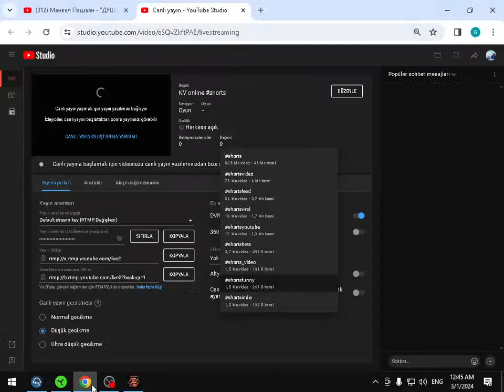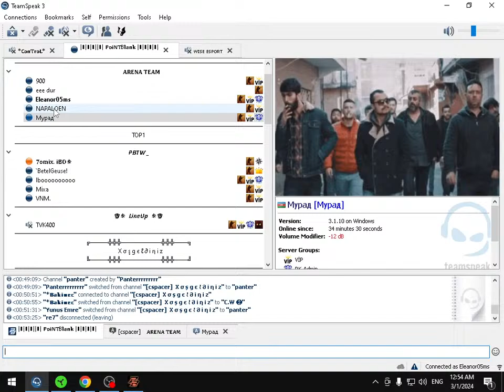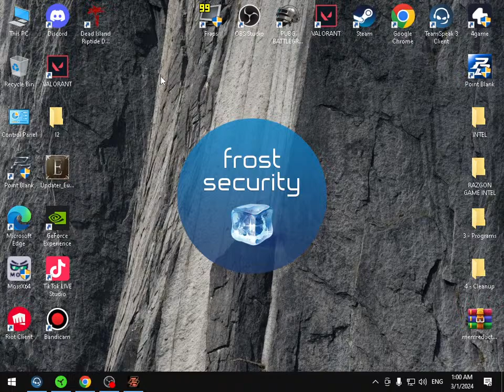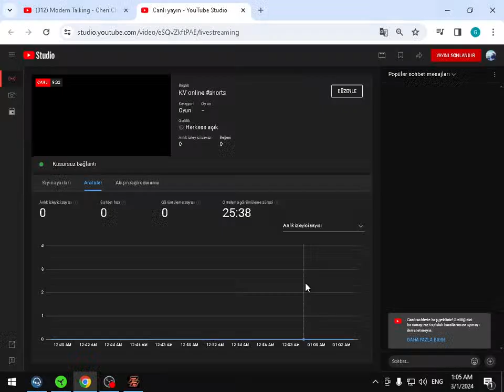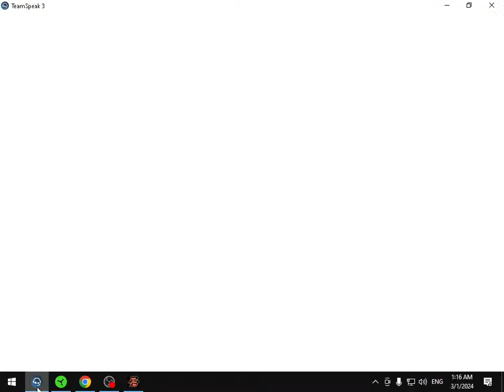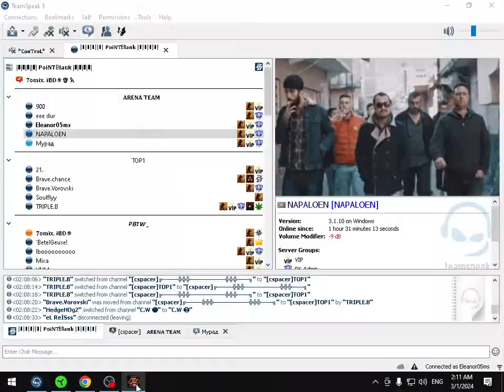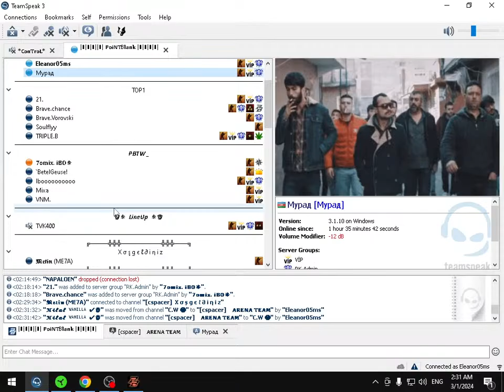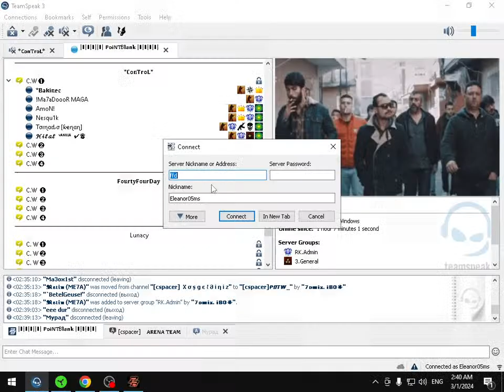KV online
PBRU